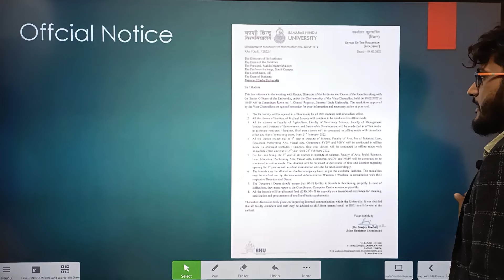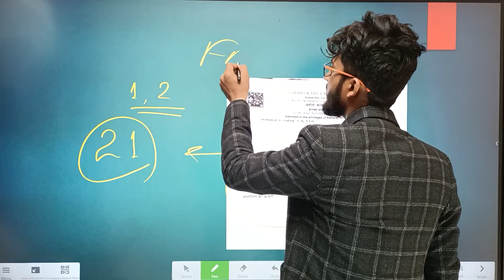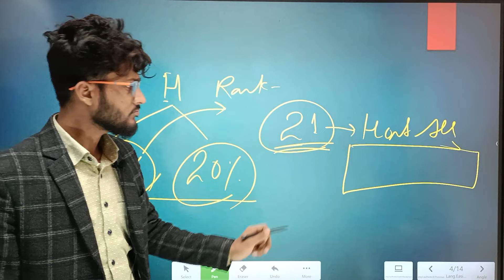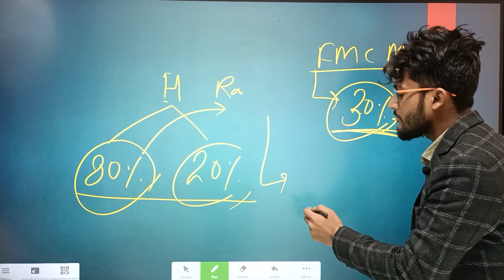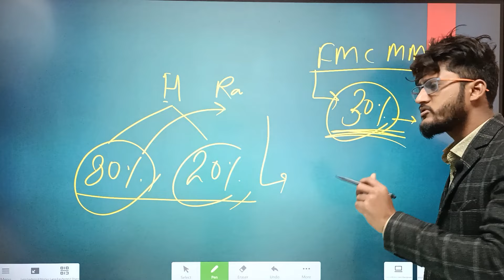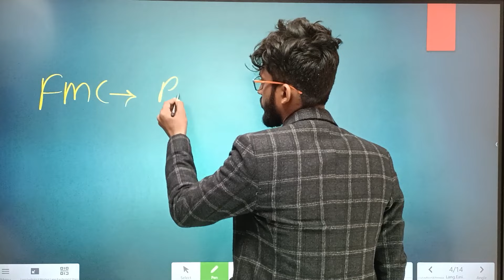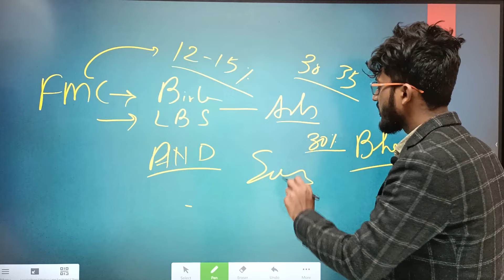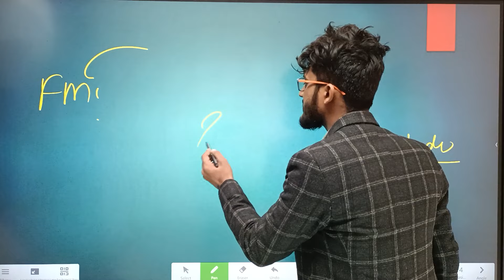BHU Hostel Allotment 2022 || कब किसको मिलता हैं Hostel || पूरी कहानी || Offcial Notice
JMI 2022
                               AU 2022

Mission 2022
By BHU Pathshala Team

Registration Process :-

Hurry Up!

GK/ GS
Maths
Reasoning
Current Affairs

Our Teaching Faculty👇

Vishal Sir                          Divya Ma'am
Satish Sir                         Suhana Ma'am
Pranab Sir                         Isha  Ma'am
Manoj Sir                          Akanksha Ma'am
Akhil Sir
Abhi Sir
Akash
Nitin Sir

Rishu

Join everyone...

B.Sc. Ag. ,
B.Sc. (Math + Bio )
B.A.LLB,

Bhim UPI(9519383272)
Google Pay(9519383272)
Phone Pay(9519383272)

1- TO GIVE BASIC TRENDS TO DEEP INFORMATION OF ALL COVETED CENTRAL UNIVERSITIES BHU, JNU, DU, ALLAHABAD, AMU, TISS, VRDHA  and more.
2- DAILY Current Affairs
3- Preparation for Admission in BHU, ALLAHABAD, JNU and AMU

@University Gurukul